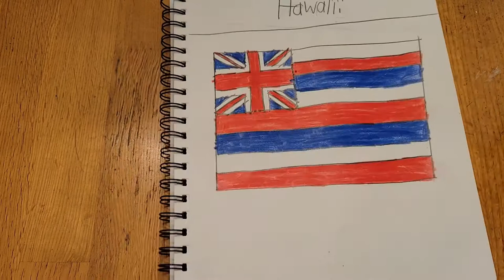How to Draw: Hawaii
This state is known for its beautiful beaches and it magnificent volcanoes